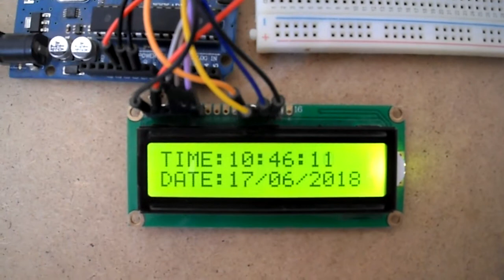Arduino GPS real time clock with NEO-6M module